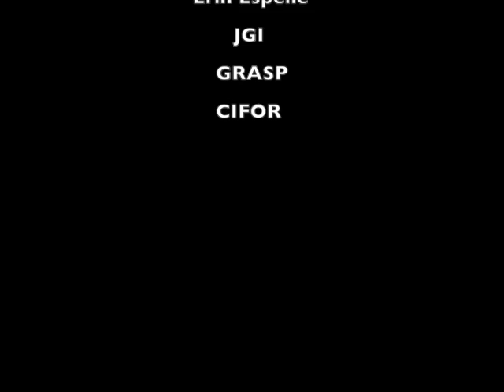The Bushmeat Trade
This video is about The Bushmeat Trade